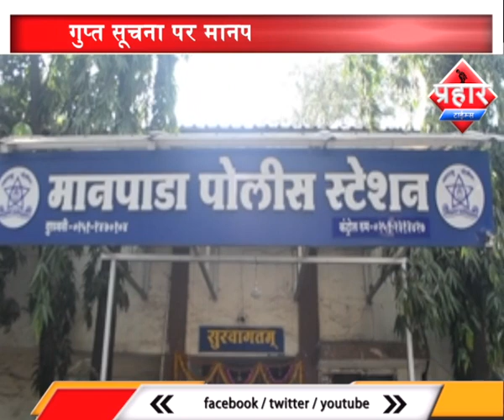मानपड़ा पुलिस ने चुनावी दौर में अवैध शराब नष्ट किया | Prahar Times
मानपड़ा पुलिस ने चुनावी दौर में अवैध शराब नष्ट किया

आठ लाख 33 हजार की अवैध शराब किया नष्ट

चुनावी दौर में इस करवाई को बड़ी कामयाबी बताई जा रही

गुप्त सूचना पर मानपड़ा पुलिस की करवाई

prahar times